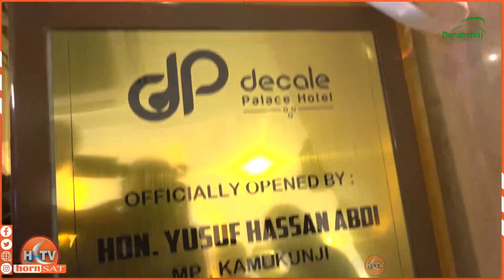Decale Palace Hotel Oo Kamid Noqonaya Hotelada Cusub Ee Xaafada ISLII